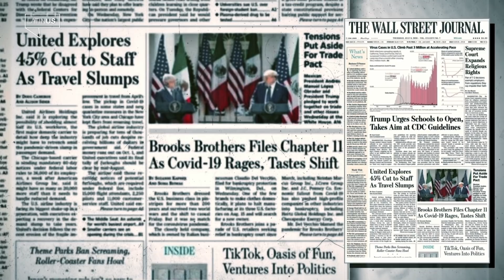Loret Capítulo 6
Hoy en Loret Capítulo 6, desde Washington, la reunión de los grandes amigos AMLO y Trump,
¿respeto y comprensión? En el estudio, Roberta Jacobson: "AMLO no defendió a su pueblo y Trump lo usó electoralmente" @CarlosLoret

Chapters:
0:00 Intro.
7:29 Entrevista: Roberta Jacobson, exembajadora de Estados Unidos en México.
21:18 Latinus Investiga: La reunión de los grandes amigos AMLO y Trump,
¿respeto y comprensión?